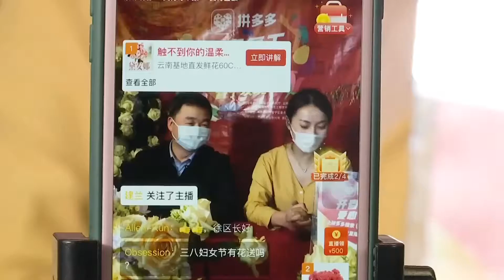区や県の幹部、「ライブコマース」で農家の生花販売を支援 雲南省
新型コロナウイルスの感染による肺炎流行の影響を受けた中国の農産品のオフライン流通経路は現在、まだ回復途上にある。花農家の苦境を救おうと、雲南省では区長や県長が「ライブコマース」に登場、現地農家の生花販売を支援している。
　ある電子商取引プラットフォームでは、雲南省昆明市晋寧（しんねい）区の徐波（じょ・は）区長がライブコマースに出演、消費者に地元の自然環境と生花を紹介した。
　また紅河ハニ族イ族自治州瀘西（ろせい）県の莫偉（ばく・い）県長もこのほど、「農民支援ライブコマース」を行い、同県で栽培されているガーベラのセールスを行った。
　この二つのライブコマースで、合わせて１６０万人のネットユーザーがオンラインで「花見」を楽しんだ。
　晋寧区の花卉（かき）の栽培面積は６万ムー（約４千ヘクタール）近くで、切り花の生産量は年間４０億本近く、世界の５０余りの国や地域に出荷されている。瀘西県で栽培されているガーベラは各地の顧客から好評を博している。